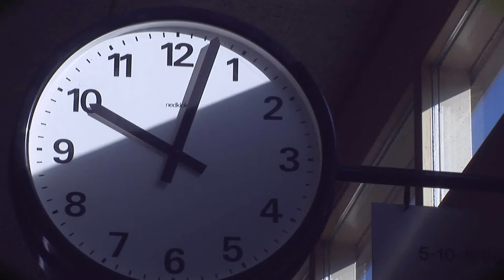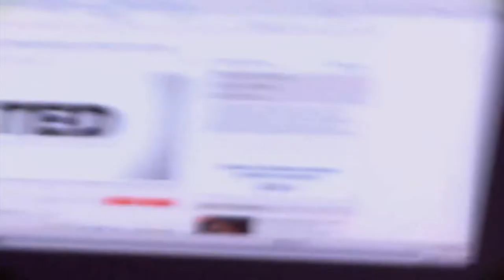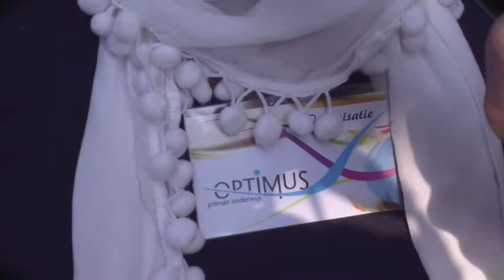Optimus Experience Day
Golypoon Light was een van de experiences die zijn gehouden op het Optimus Festival (vijfjarig jubileum Optimus Primair Onderwijs). Het doel van de Golypoon-experience was om de Optimus-medewerkers aan de hand van een zelfgeschreven scenario alle andere experiences zo creatief mogelijk in beeld te laten brengen. Het supersnel gemonteerde resultaat van al deze creatieve interpretaties was 's avonds al direct te zien op het festival.

Golypoon Light is een vereenvoudigde variant op het Golypoon Filmfestival voor groep 8-leerlingen (zie